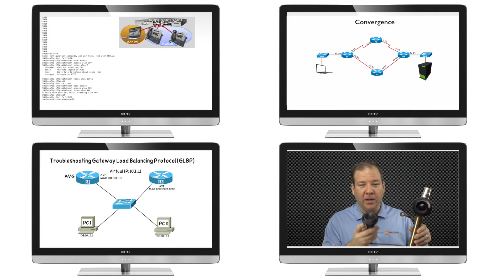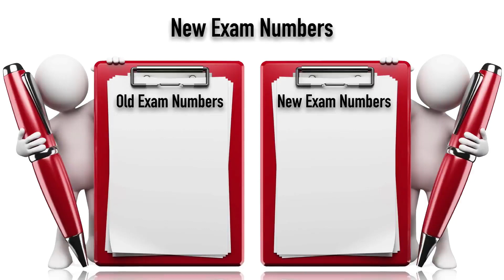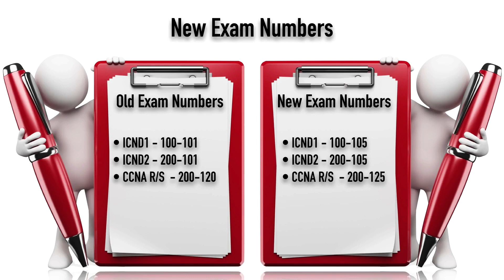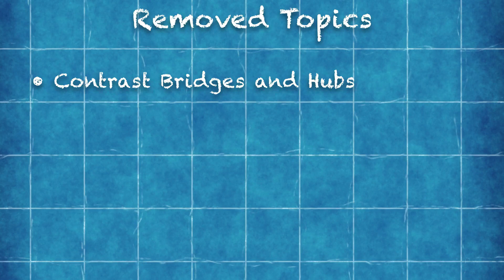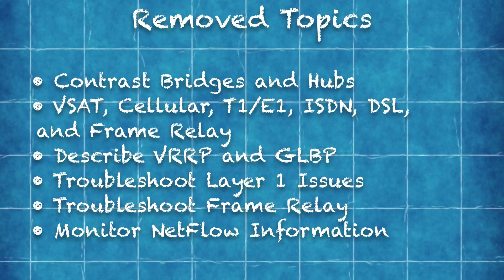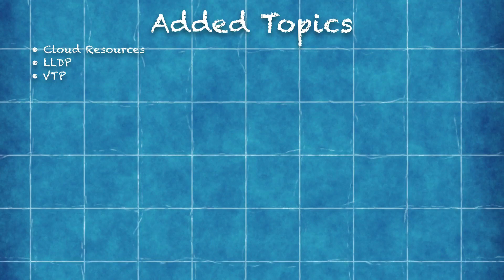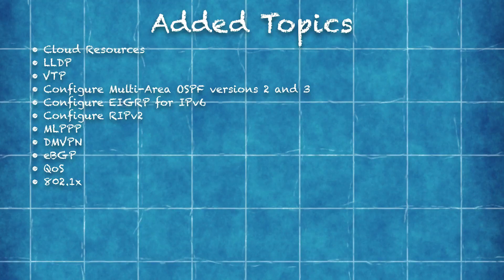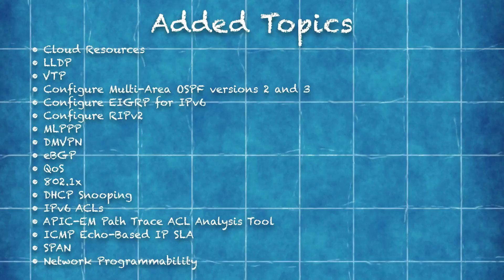CCNA R&S version 3 What's New?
Click the above link to be notified when Kevin’s CCNA R&S Complete Video Course is released.

On May 17, 2016 Cisco announced an update to their flagship CCNA R/S certification. This video shows you what’s changed in this exciting new version.

Also, Kevin is updating his #1 bestselling CCNA training video course for CCNAv3. To receive updates about the course development and to notified when it’s available, you can enter your e-mail here:

Kevin Wallace, CCIEx2 #7945 (Collaboration and R&S), CCSI #20061

Want to get started now? Great news! Cisco Press lets you purchase the current version of the CCNA R/S Complete Video Course for exam 200-120. Then, when the update (for exam 200-125) is released, you get a free upgrade. You can purchase that CCNA training video course here:

If you enjoyed this video, here is the video title and link for you to share: